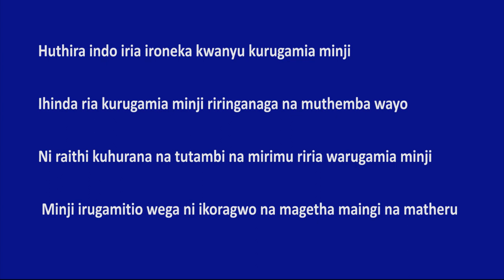Kenya Nyandarua County sticking garden peas